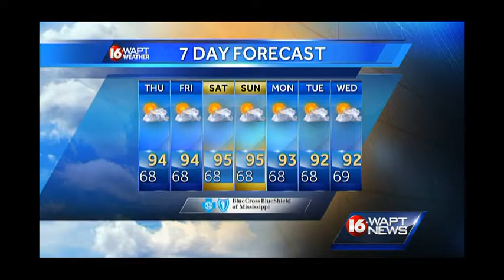Wakeup Weather Forecast 090413